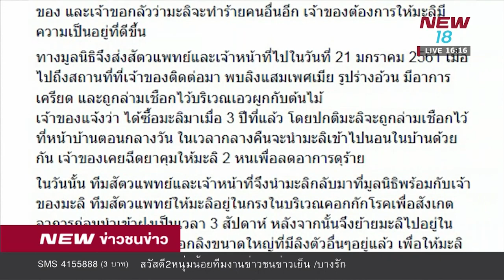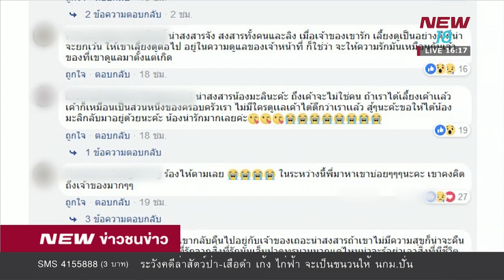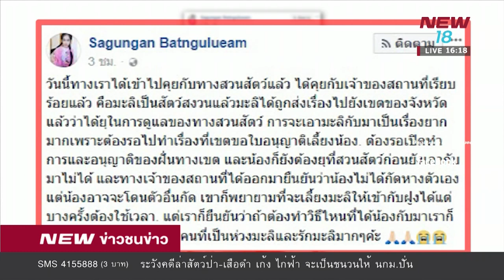สะเทือนใจเจ้าของลิงร้องไห้หน้ากรง | ข่าวชนข่าวเย็น | 7 มี.ค. 61 | NEW18